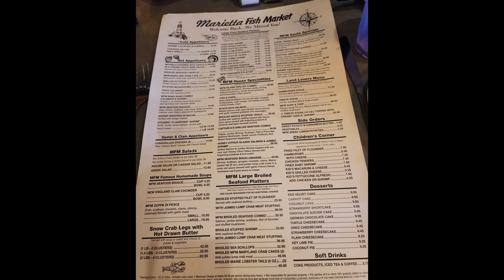If In Atlanta, You Must Eat at Marietta Fish Market: Road Trip to Atlanta Series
Travel Diva Concierge has dinner at Marietta Fish Market and couldn't put her fork down.